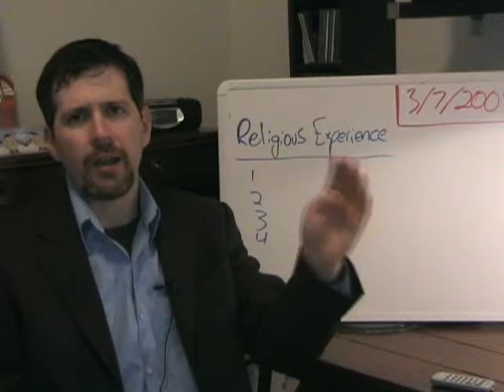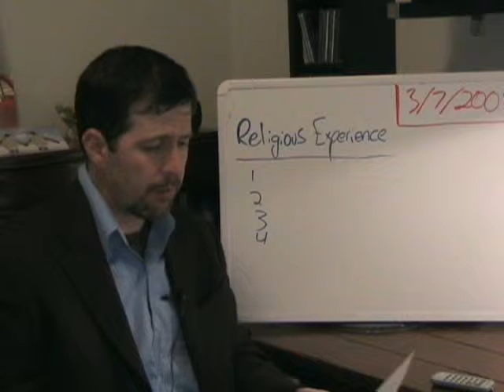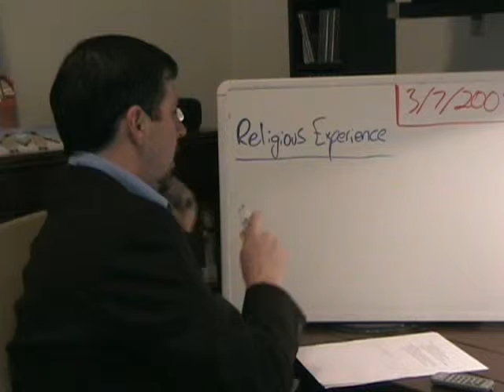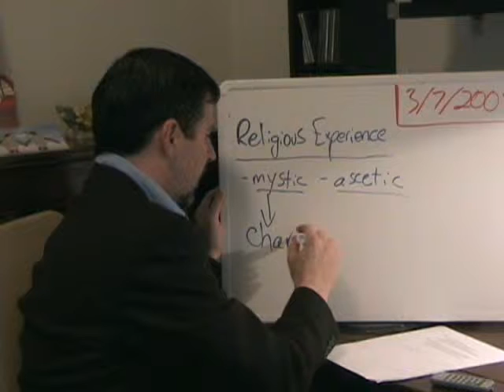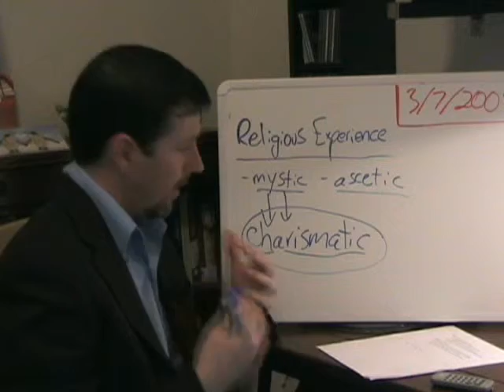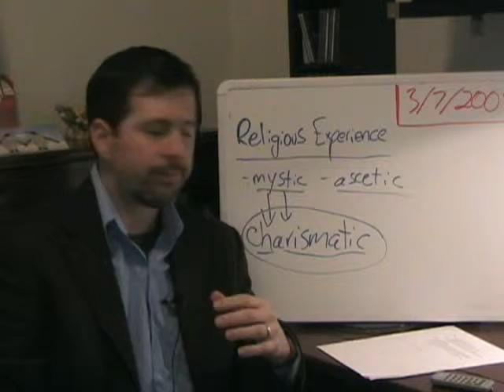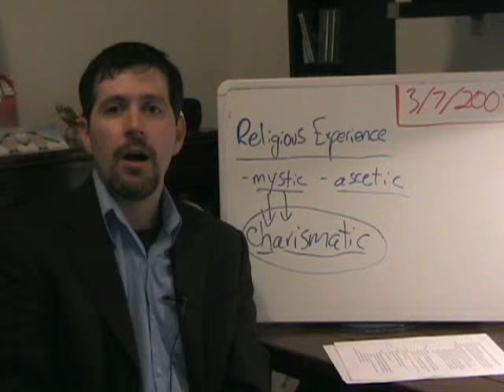Lecture 9.3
Religious Experience